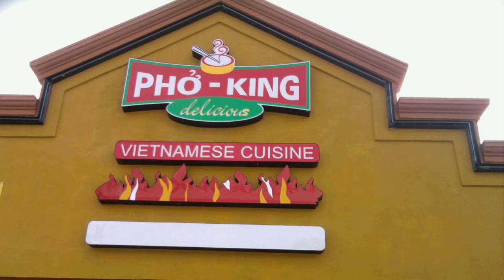9 NOODLES IN VIETNAM